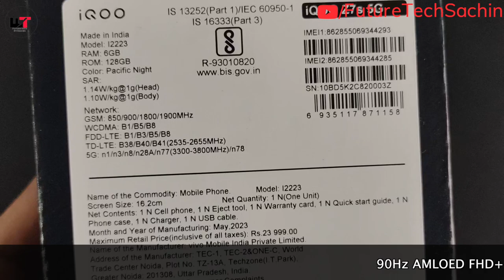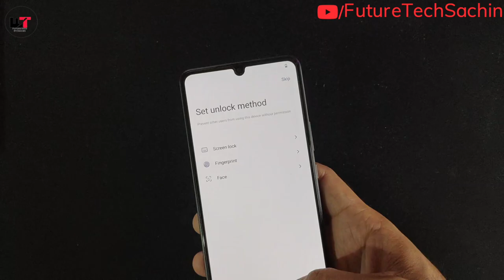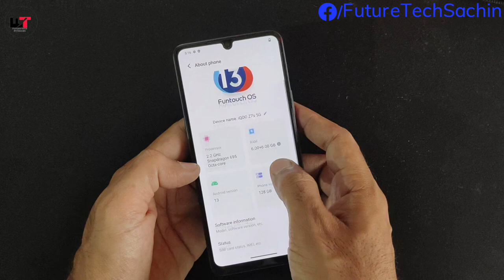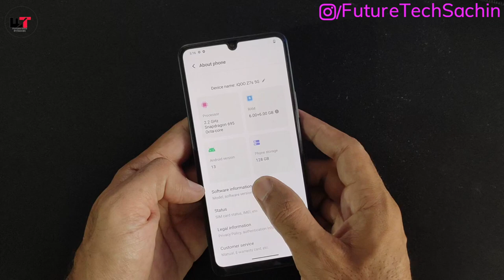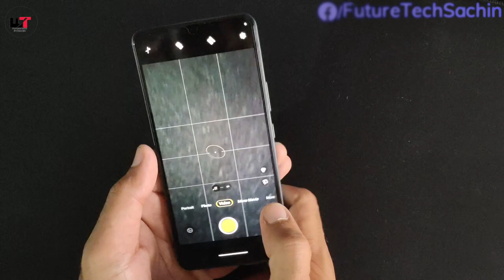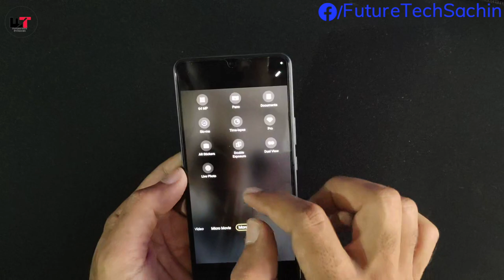iQOO Z7s Unboxing ⫸ iQOO Z7s vs iQOO Z7 ⫸ Best 5G Mobile Under ₹20000 ⫸ Future Tech Sachin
Buy Link - iQOO Z7 -
iQOO Z7s Priced ₹18,999  in Hands , for more tech videos

Full Specs -

Snapdragon 695 5G Mobile Processor with a 6nm energy efficient process which will consume less power and enhance the battery life
6.38 inches FHD+ AMOLED display, 1300 nits peak local brightness, 90 Hz refresh rate, Schott Xensation UP glass protection, IP54 rated
64MP OIS Ultra Stable Camera; 2MP Bokeh camera; Front (Selfie) Camera: 16MP
Camera Features: Ultra Stabilization video recording, Micro Movie Mode, Dual View Video, Night Mode, Portrait mode, Double Exposure, Panorama Mode, Pro mode, 1080p video at 60 fps
44W FlashCharge, 50% charge in just 23 minutes 11 seconds. Ultra Game Mode, Motion Control, and 1200Hz Instant touch sampling rate for immersive gaming

Technical Details
OS ‎Funtouch OS 13 Based On Android 13

Colour ‎Pacific Night
Whats in the box ‎Cell phone, Charger, USB cable, Eject tool, Quick start guide, Warranty card, Phone case

iqoo z7s 5g vs vivo t2 5g,